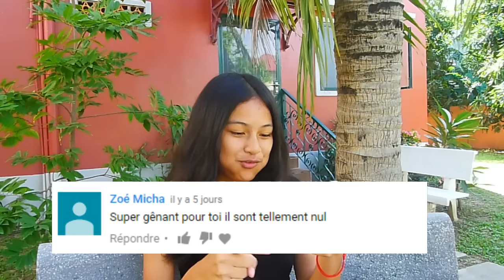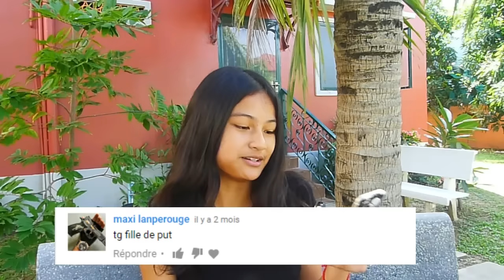Je Réponds Aux Haters La Bouche Pleine!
Holaaaaaaaaaaaa ♥

Musically: _itsmarina_
Snap: fairydragneel

Youtubeee ♠

Caméra: Lumix LX5
Miniature: PicMonkey
Montage: Filmora

Moi ♦:

Je m'appelle Marina j'ai 14 ans et je suis asiatique! ♥

Love loveee ♥